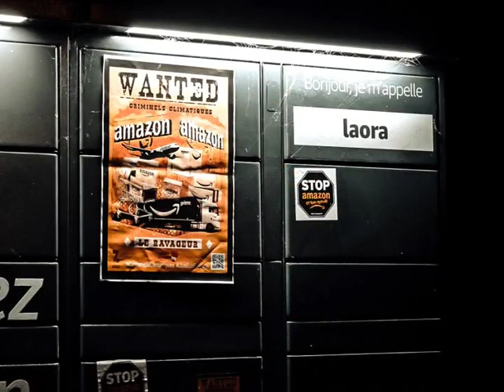Convergence Black Friday 2023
📦 Le BlackFriday est le symbole d'un monde dépassé et écocide.
C'est pour le dénoncer que 7 casiers de livraison automatisée Amazon ont été personnalisés sur tout le département de l'Yonne.
De Charny à Avallon, le groupe local Extinction Rebellion s'est mobilisé pour répondre à l'appel à action porté par Attac.

 🚛 Incarné par le Black Friday c'est tout le e-commerce et son modèle sociétal de surconsommation qui est dénonçé par ces actions.
Un coût environnemental sur plusieurs niveaux qui n'est plus tolérable : émissions de gaz à effet de serre avec pic de pollution lié aux livraisons, cycle de vie des biens et de leurs emballages (durée de vie des biens et recyclage), des réseaux, des équipements et des terminaux, l’utilisation de l’eau, rejet de micro-plastiques.
Pour garantir les marges des grosses sociétés, les conditions de travail, les salaires et les droits sociaux des travailleurs fabriquant ces biens sont indignes. De même, une fraude fiscale massive alimente aussi les bénéfices.
Pour toutes ces raisons, les activistes continueront de se mobiliser pour dénoncer le e-commerce via le Black Friday.